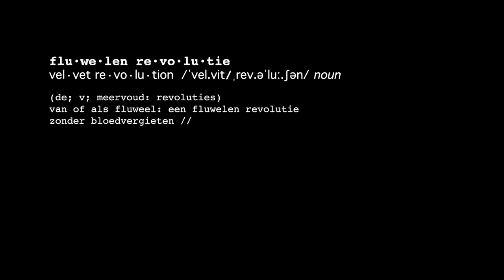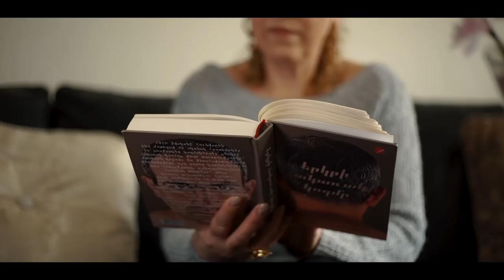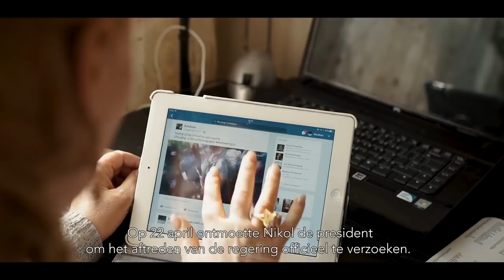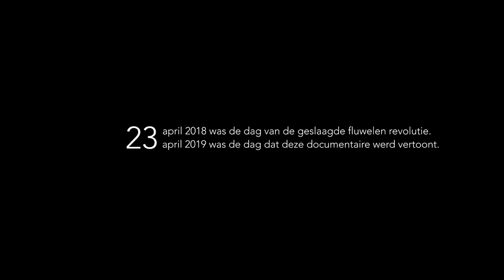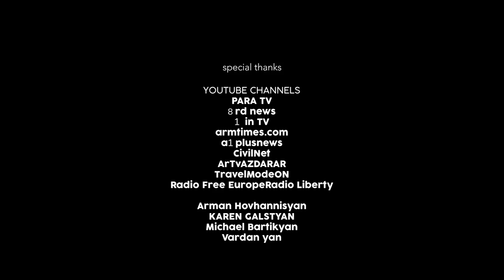De ECHO van de Armeense Fluwelen Revolutie - Documentaire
Op 23 april 2018 vond de fluwelen revolutie plaats in Armenië!
Precies een jaar later op 23 april 2019 zal de documentaire over deze bijzondere revolutie online gezet worden.

Na precies een jaar wordt de volgende korte documentaire genaamd "De ECHO van de Armeense Fluwelen Revolutie". Hierin wordt de fluwelen revolutie op een duidelijke en begrijpelijke volgorde verteld. Armenië is na 20 jaar, waar elk Armeen over droomde, eindelijk weer een democratische land... toch?!

Een film door Sona Karapetyan & Karim N'Bir

Cast
Valodja Karapetyan
Shushan Arakelyan
Sepouh Abrahamian
Vartan Manoukian

Crew
Regie en montage - Sona Karapetyan
DOP - Karim N'Bir
Gaffer en geluid - Miquel Le Comte
Ondertiteling - Karapet Karapetyan

MUZIEK:
Dustin OHalloran - An Ending, A Beginning
MorningLightMusic - Cinematic Indie
AShamaluevMusic